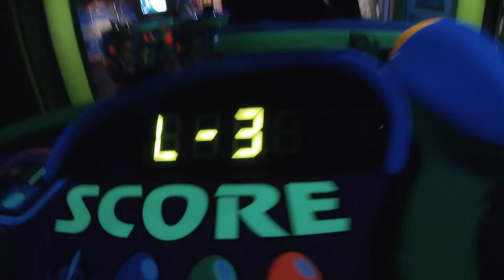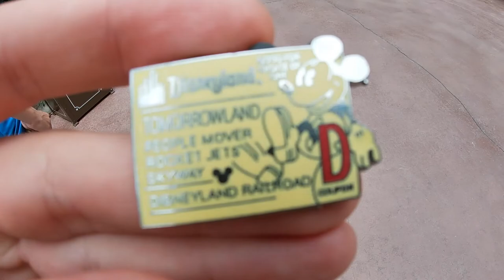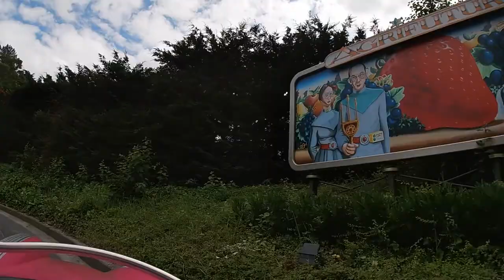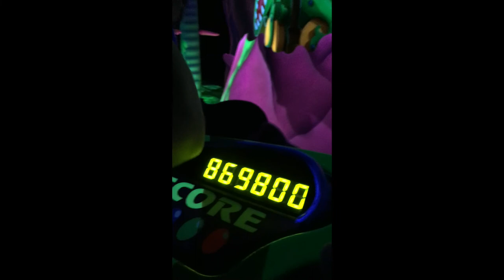Disneyland Paris 3: On bat des records !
Le retour à Disneyland pour la première fois cette année, on retrouvera buzz après un an de fermeture, on testera les rénovations faites sur Pinocchio et Peter pan et enfin nous verons le fameux château bâché.

Filmer le 8/07/2021